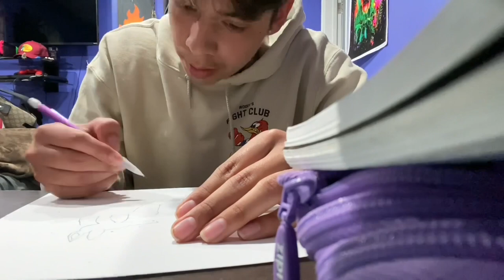Egyptian Art Assignment - ART 112 F